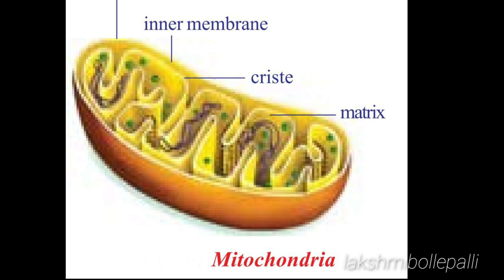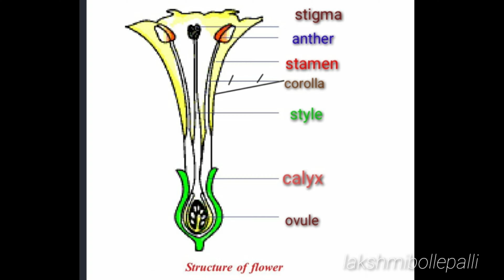10th Biology,Top 10 most important diagrams (for 4 marks)